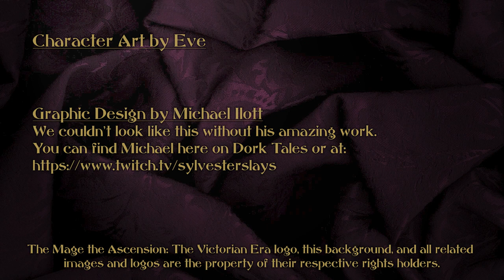Mage the Ascension the Victorian Age | Chapter 13: Decisions, Decisions, Decisions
In this episode, the Doves return to their base and plan their next moves.

on Saturday nights at 7pm PDT and try to get it up on YouTube within 48 hours!

Episode Timeline
00:00:00 - Welcomes & Introductions
00:13:20 - Game Start
01:49:31 - Intermission
01:49:54 - Let's Talk to the Chat
02:12:22 - Return to Game
03:15:15 - Credits

Kelly Clark as Storyteller

Starring
Amy Godfrey as Chastity Prudence Goodwin

Robin Holford as Darcie Harkness
Jen Peters as Josephine Carrington

Christine Rattray as Evelyn Taylor

Character art by Eve

The Mage the Ascension: The Victorian Era logo, this background, and all related images

Land Of Magic  by Rafael Krux

Music From Dark Fantasy Studio
 Paradigm
     Huntsman
     Incantation
     As If It Comes
     Reborn
     Jolly Roger

Music from Monument Studios:
 Vision of the Ancients
 Decision
     Forthright Only Piano
     Forthright Orchestra Version
     Mountain and Valley
     Downtime Piano
     Somber Violin Ambience
These songs are licensed as part of the All in One Bundle